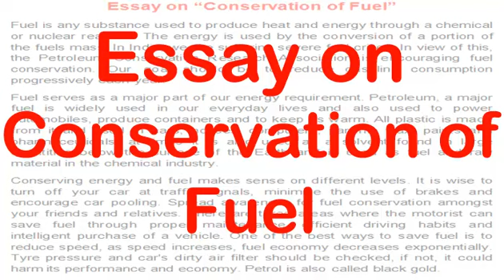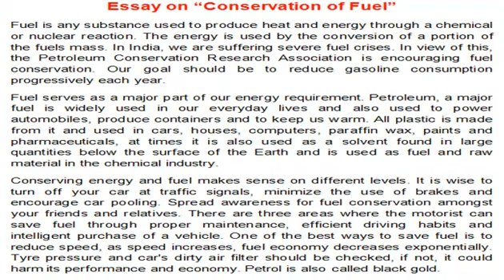Essay, Paragraph on "Conservation of Fuel" English Essay for Class 8, 9, 10 and 12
Essay, Paragraph on "Conservation of Fuel" English Essay for Class 8, 9, 10 and 12 For more English Essays

Conservation of Fuel Essay